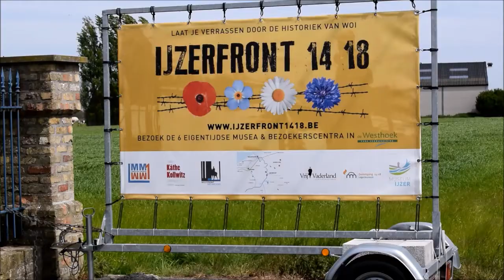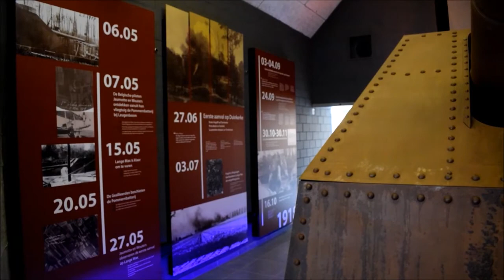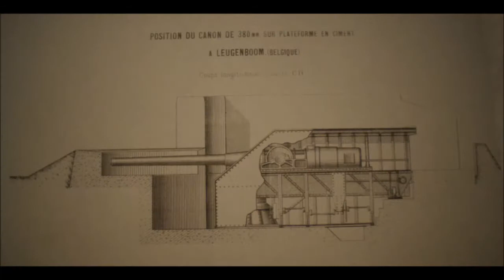The German 38 cm guns Long Max (docu preview)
A new project I'm currently working on, no narration or further information is given in this stage concerning the photos or other material.  Basic info in the titles.